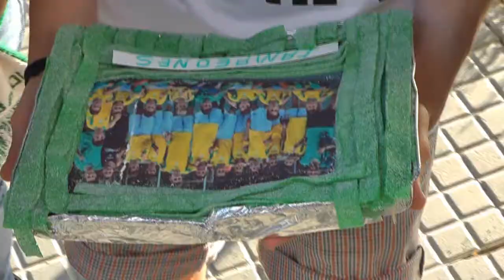Badia A Polinyà A infantiles celebración 31 05 2014